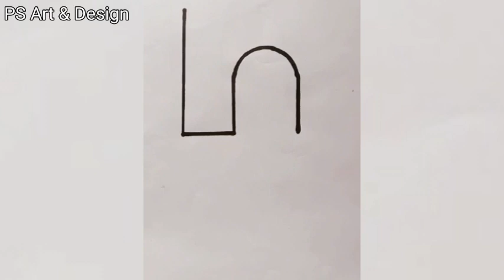Shiv Ji !! Make Shivji from number 5 !! Easy way to make Shiv Ji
Shiv Ji !! Make Shiv Ji from number 5 !! Easy way to make Shiv Ji

Welcome to PS Art & Design Channel.

On This Channel Always try to show the easiest way of Drawing and Painting.
I will share as much as I know about easy Drawings, realistic drawings, educational drawings, portrait drawings, animal drawings, girl drawings and easy drawing methods and materials for hobby purposes.